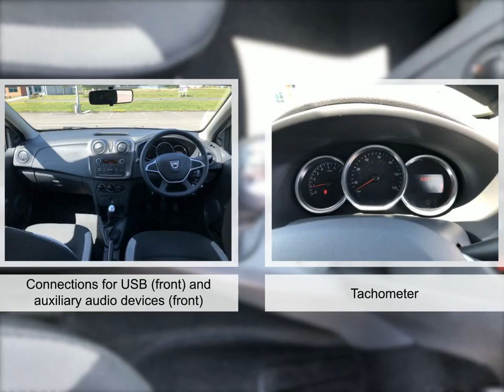For sale 2018 DACIA SANDERO STEPWAY ESSENTIAL TCE MANUAL PETROL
For sale C325JEP a 2018 DACIA SANDERO STEPWAY ESSENTIAL TCE MANUAL PETROL with 16800 miles for only £9995. Don't miss out on your next used car come down and test drive it today!